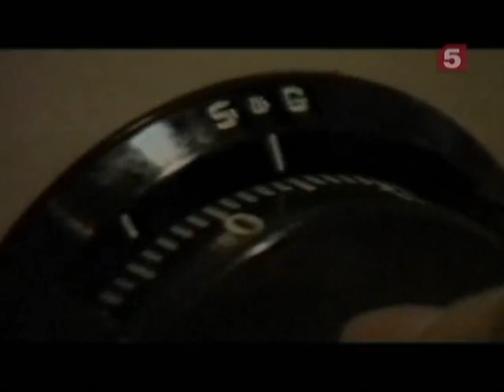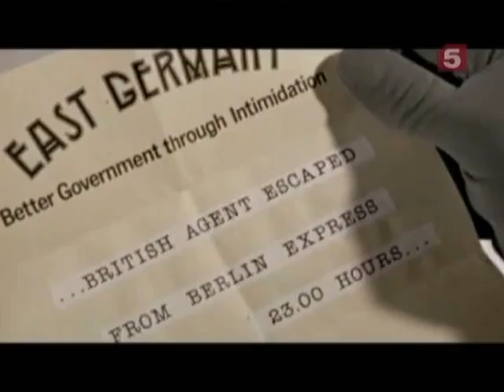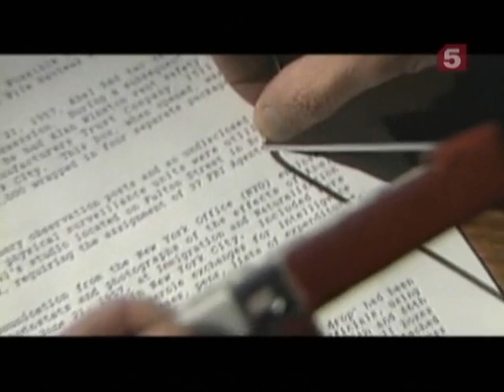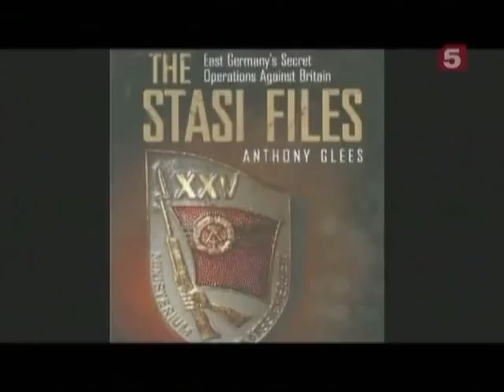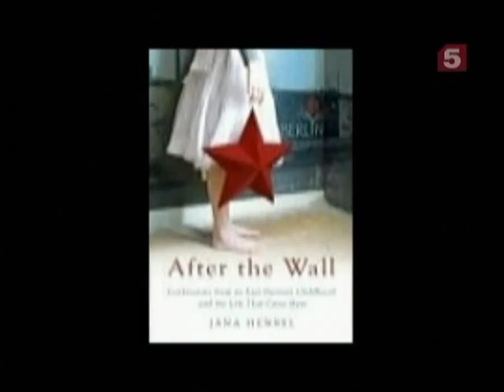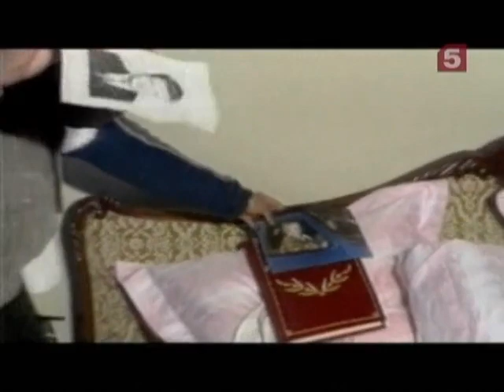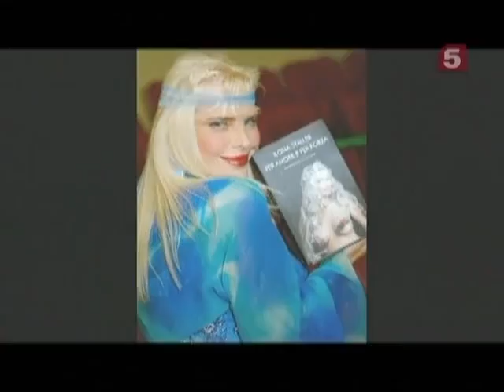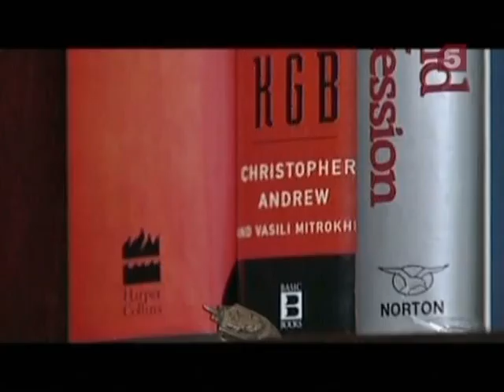[Живая История] Второй тайный фронт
В социалистическом лагере принцип «разделения труда» существовал и в разведывательном сообществе – здесь тоже были свои «передовики» и «хвостисты». Основными союзницами разведки КГБ СССР оказались спецслужбы Польши, Чехословакии и, прежде всего, ГДР. Так, суперагентом всего Варшавского блока в НАТО – «кротом» - был Райнер Рупп по кличке «Топаз», которому удалось много лет проработать в высших органах НАТО в Брюсселе и получить доступ к суперсекретам этого блока. Разведчики ГДР имели большие успехи в шпионаже против ФРГ. Им удалось проникнуть даже в секретариат канцлера страны Вилли Брандта. Особенно поднаторели они в так называемых «медовых ловушках», то есть в шпионских комбинациях, завязанных на соблазнении и любовных романах.